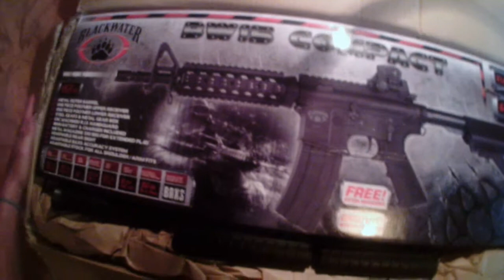unboxing gun évasion (AngrySleizFR)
BW15 upgrader
garde main de rechange
crosse de rechange